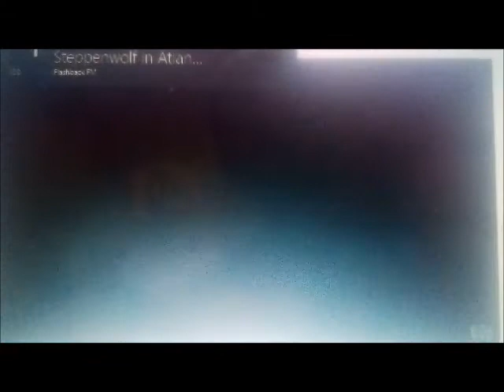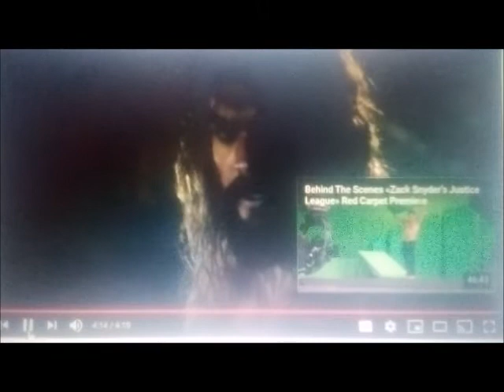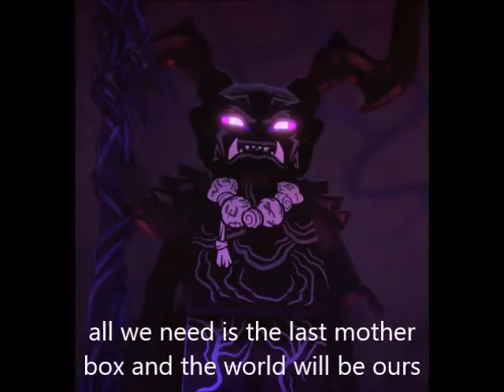transformers the rise of cronus part 15